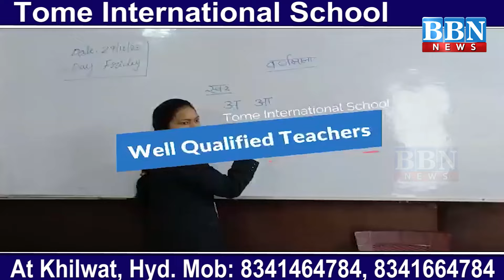CM Revanth Reddy Not Giving Time to Meet: VH | BBN NEWS